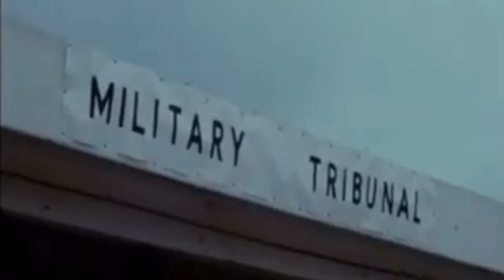From Battlefield To Ballots- Captivating Story Of Captain Retired Lawyer Nkrabea Effah Dartey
Title: "Unveiling the Extraordinary Journey: Interview with Retired Captain Nkrabea Effah Dartey - Military, Politics, and the Law"

Description:
Welcome to our exclusive interview with Retired Captain Nkrabea Effah Dartey, a remarkable individual who has traversed the realms of military service, politics, and the legal profession. Join us as we delve into the captivating life story and experiences of Captain Effah Dartey, gaining unique insights into his extraordinary journey.

As a retired military captain, Captain Effah Dartey brings a wealth of knowledge and experiences from the battlefield, with tales of courage, leadership, and the challenges faced in service to his country. Discover the untold stories and remarkable achievements from his military career, as he reflects on pivotal moments and the impact they had on shaping his character.

Transitioning into the political arena, Captain Effah Dartey served as a minister of state, where he played a crucial role in shaping policies and making a difference in the lives of citizens. Gain valuable insights into his political career, the challenges faced, and the lessons learned along the way.

Furthermore, explore Captain Effah Dartey's transformation into a practicing lawyer, as we delve into his legal career, notable cases, and the impact he has made within the legal community. Discover how his diverse experiences in the military and politics have shaped his approach to the law and advocacy.

Join us for this enlightening conversation as we uncover the triumphs, struggles, and valuable lessons learned throughout Captain Effah Dartey's extraordinary journey. This interview is a rare opportunity to gain firsthand insights from a distinguished figure who has excelled in multiple domains.

Tune in now to be inspired and captivated by the extraordinary life story and experiences of Retired Captain Nkrabea Effah Dartey – a true embodiment of leadership, resilience, and service. corevalues individualgrowth inspiration @AiirSource lawyer @gtvsportsbd